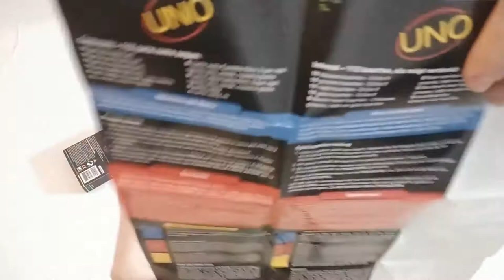***SPECIALE VENTESIMO*** Unboxing Uno Minimalista - Gioco di Carte (20# Unboxing Non Richiesto)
In occasione del 20esimo Unboxing, una scelta un po' insolita...  Il gioco forse più "discusso" (nel bene e nel male) dopo Monopoly e Risiko: UNO!

Quella che vi presento non è però la classica edizione di uno dei giochi di carte più conosciuti al mondo: si tratta della versione "Minimalista", assolutamente immutata nelle regole ma rivoluzionata nella veste grafica.
Il concept, semplice ma estremamente elegante, è stato pensato e realizzato da un giovane graphic designer di nome Warleson Oliveira qualche anno fa : il suo lavoro ha riscosso talmente tanto successo che la Mattel ne ha promossa la realizzazione, a seguito anche di una petizione lanciata su Change.org che ha raccolto nel giro di 1 anno quasi 55000 firme!

Personalmente non ho mai speso parole particolarmente positive nei riguardi di questo gioco, ma questa versione l'ho da sempre trovata accattivante... ed eccola qua, dopo anni fra le mie mani!

Ne approfitto anche per ringraziarvi di tutto il vostro sostegno, in questi ormai 7 mesi di opinioni, unboxing e pimpaggi non richiesti: senza i vostri commenti, i vostri likes, i vostri dislikes ed il vostro interesse, tutto il mio lavoro non avrebbe senso!

P.S.: ...dopo aver giocato un "+2" o un "+4", CHI PESCA DEVE ANCHE SALTARE IL TURNO!!!